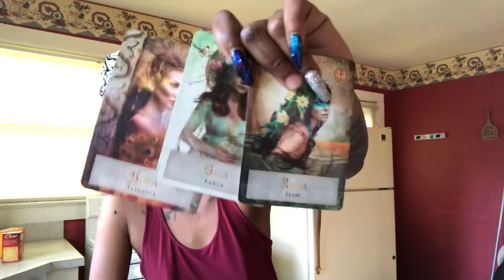Cutthroat Decision ~Fire Signs ~ Sagittarius, Aries, and Leo May 1-2 Daily Reading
Follow Pebbles on IG: Pebbles The Black Beauty

To send Gifts and/or Merchandise to me please use:

Moss Point, MS
39563